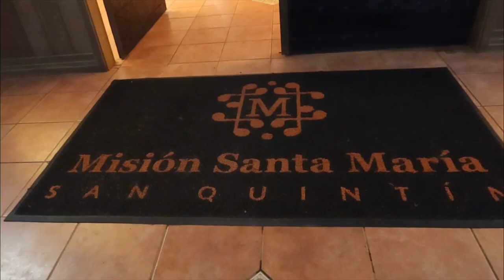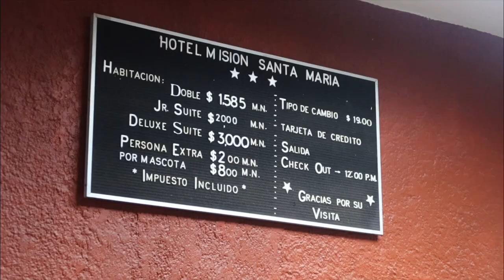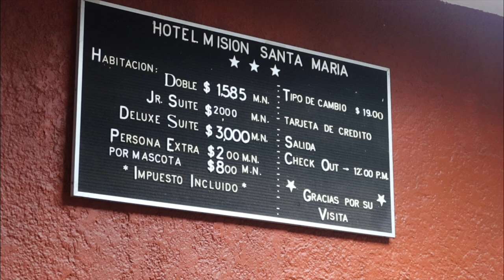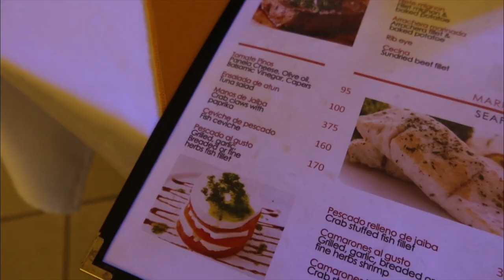¿El mejor hotel de San Quintín? | Misión Santa María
Ayúdame a llegar a la meta de los 10 mil suscriptores☘️🙏

Mira toda la Ruta Por San Quintín, BC, Mex🌵🌊